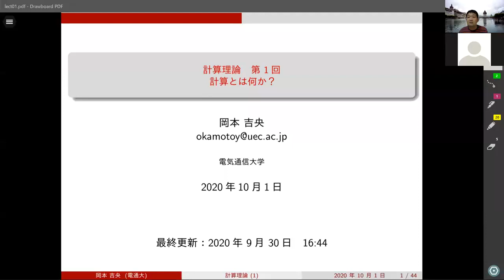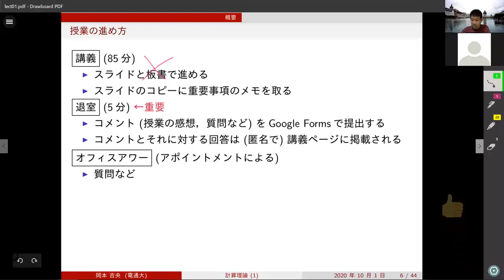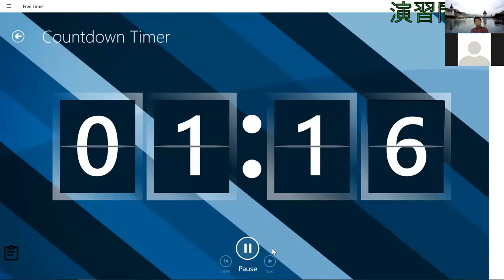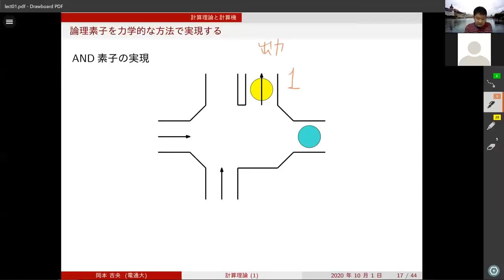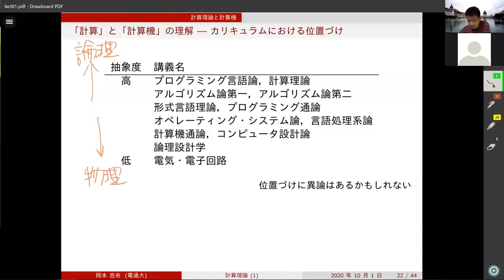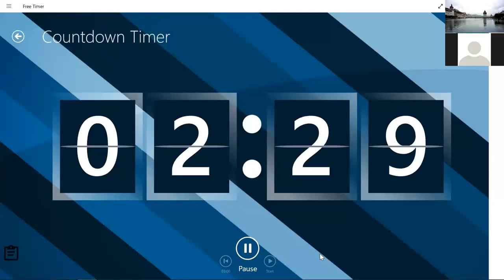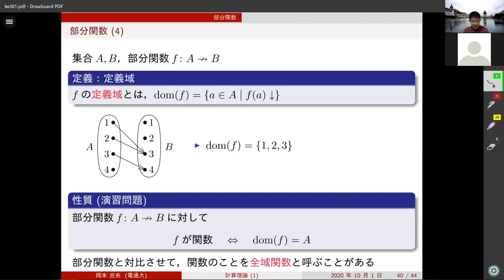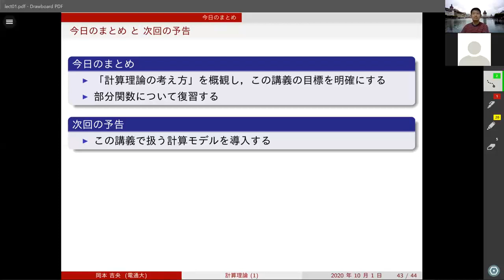計算理論 (第1回) 計算とは何か？ 2020年10月1日